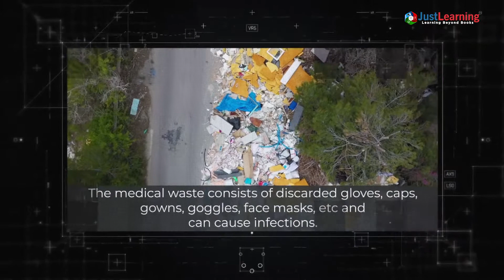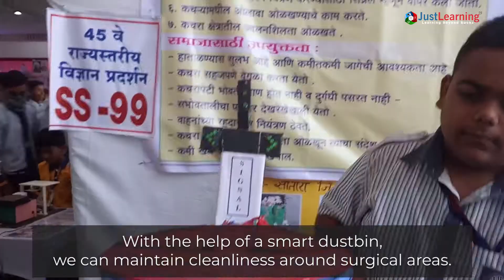Student From Maharaja Sayajirao Vidyalaya Satara Innovates A Smart Dustbin To Make Sure Cleanliness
Commonly a dustbin is opened by pressing the foot against its lever. But
this automatic model has sensors that detect an object and triggers an Aquino to open the lid.
Watch this video to know more about a smart dustbin that keeps the environment clean.